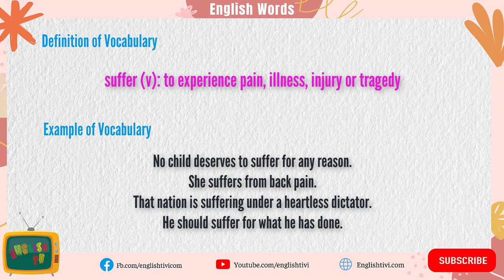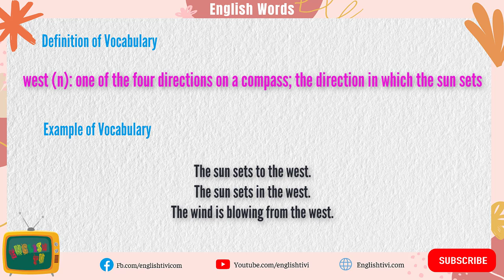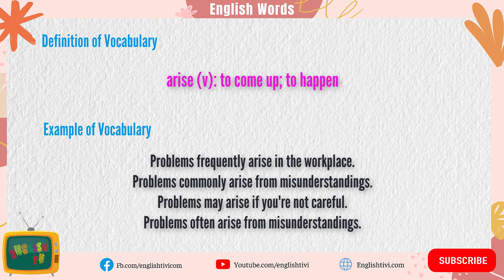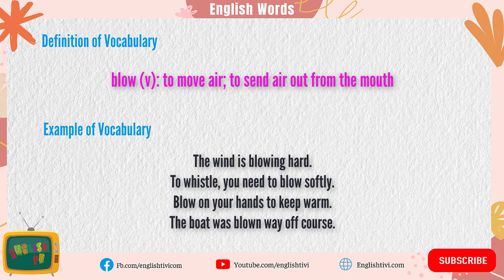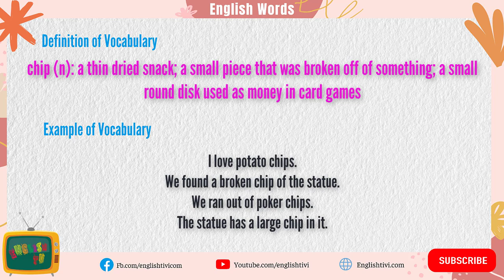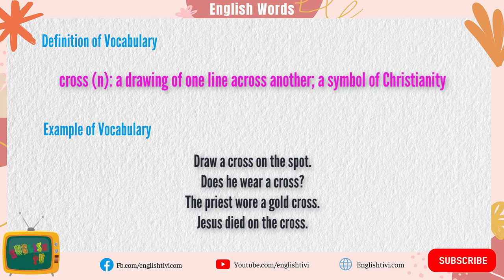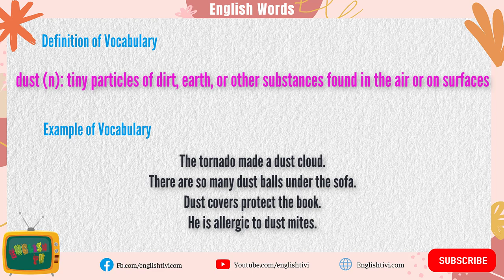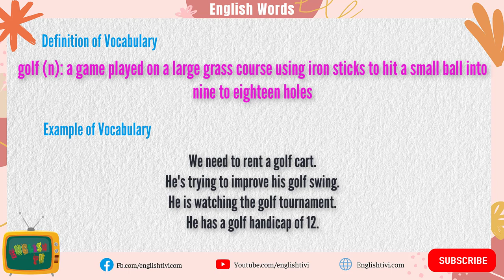English Words With Examples | English Vocabulary Words with Meaning | Lesson 36 ✔